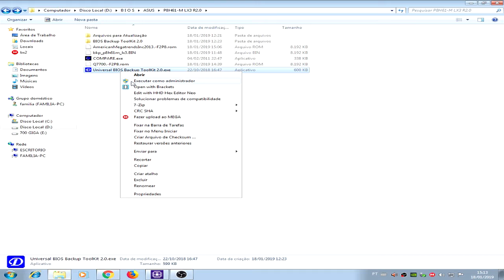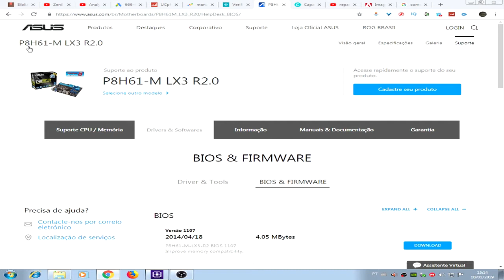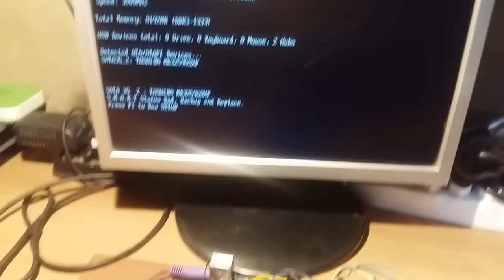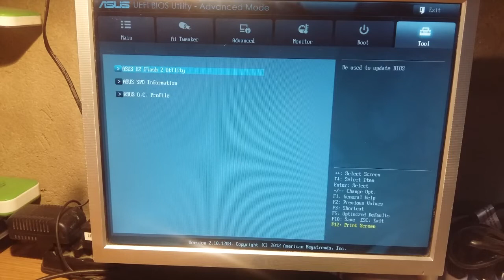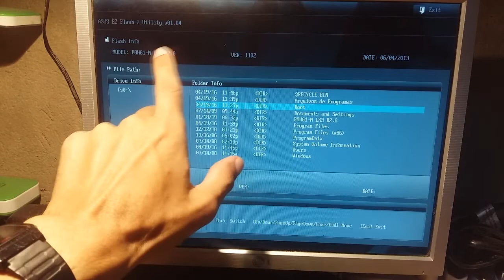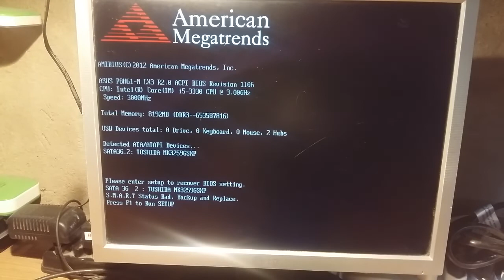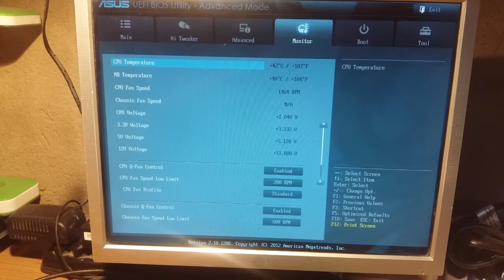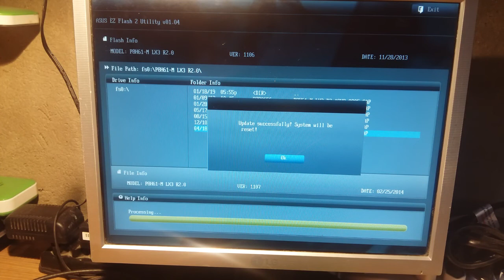Como Atualizar a Bios do Pc|Placa Mãe 1155 - actualizar la bios de mi pc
Você sabe Como Atualizar a Bios do Pc ,actualizar la bios de mi pc?Aprenda Neste vídeo a fazer backup e atualizar a Bios da sua Placa mãe seja  pelo pendrive ou HD, foi utilizado como exemplo uma placa da marca ASUS a P8H61 aonde ensinamos passo a posso todo processo. o programa usado para fazer backup foi Universal BIOS Backup ToolKit 2.0 no Windows 7, podendo fazer backup tanto de bios de notebook ou desktop.

Este é o canal FS MotherBoard, onde você pode encontrar vídeo aulas mostrando vários modelos de Placas Mães seus problemas e reparos, dando manutenção em placa mãe de computadores  com defeito e também dicas de reparo de placa mãe, espero que gostem, compartilhe e se escrevam.